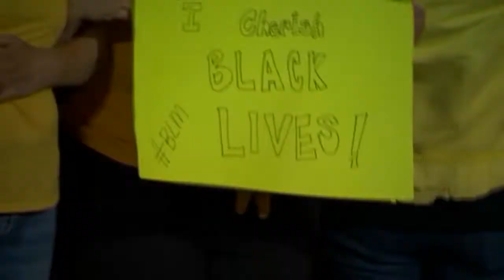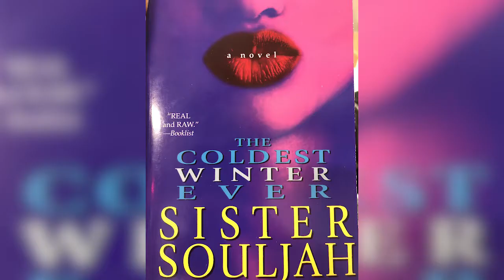Culture Conversations:Tamika Mallory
Tamika Mallory talks Breonna Taylor, Police Brutality and Until Freedom